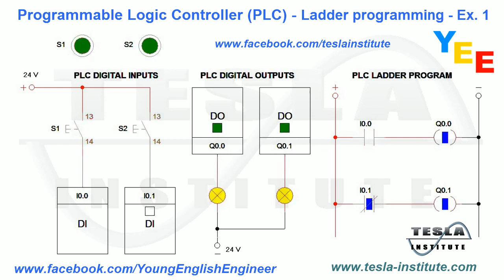Programmable Logic Controller PLC Ladder programming Exercise 1